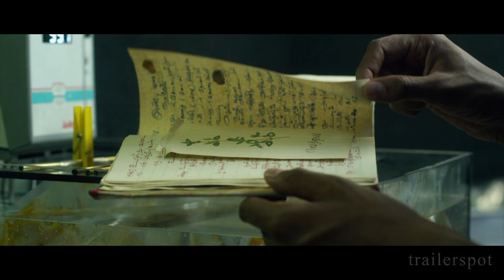DER KOCH | Trailer & Filmclips [HD]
"Der Koch" (Trailer deutsch german)
Darsteller: Hamza Jeetooa, Jessica Schwarz, Hanspeter Müller Drossaart, Max Rüdlinger, Corinna Kirchhoff, Peter Prager u.a.

Genre: Filmdrama
FSK:
Land: DE/CH
Produktionsjahr: 2014
Nach dem Roman von Martin Suter
Originaltitel: Der Koch
Filmverleih: Senator Film
Filmlänge: 107 Minuten
Regisseur: Ralf Huettner

"Der Koch" ist die Verfilmung von Martin Suters gleichnamigem Weltbestseller. "Der Koch" ist Kino der verführerischen Art: mit viel Gespür richtet Regisseur Ralf Huettner ("Vincent will Meer") ein opulentes Menü aus kulinarischen Genüssen, ansprechenden Bildern, einer bewegenden Geschichte und einer Prise knisternder Erotik an.

Maravan (Hamza Jeetooa), tamilischer Asylbewerber, arbeitet als Hilfskraft in einem Zürcher Sternelokal, tief unter seinem Niveau. Denn Maravan ist ein begnadeter, leidenschaftlicher Koch. In Sri Lanka hatte ihn seine Großmutter in die Kochkunst eingeweiht, nicht zuletzt in die Geheimnisse der aphrodisischen Küche.

Als er gefeuert wird, ermutigt ihn seine Kollegin Andrea (Jessica Schwarz) zu einem Deal der besonderen Art: einem gemeinsamen Catering für Liebesmenüs. Anfangs kochen sie für Paare, die eine Sexualtherapeutin vermittelt. Doch der Erfolg von "Love Food" spricht sich herum, und eine viel zahlungskräftigere Klientel bekundet Interesse: Männer aus Politik und Wirtschaft - und deren Grauzonen. Maravan hat Sorge, das Geschäft könne "unanständig" werden. Und das wird es. Als Maravan für einen Waffenhändler kochen soll, der auch die Bürgerkriegsparteien in seiner Heimat beliefert, ergreift er die Gelegenheit, endlich sein Schicksal in die Hand zu nehmen, denn er benötigt das Geld dringend, um seine Familie zu unterstützen ...

Die Zutaten, aus denen "Der Koch" gemixt wurde, sind vielseitig - ‚Love Food‘ fürs diskrete Tête-à-Tête, gepaart mit politischer Gegenwart, eine Prise Liebesgeschichte, Exotik und Sinnlichkeit - frisch, unverfälscht und würzig.

In der Titelrolle von "Der Koch" begeistert der britische Newcomer Hamza Jeetooa an der Seite von Jessica Schwarz ("Jesus liebt mich", "Die Buddenbrooks"). Das Drehbuch verfasste Ruth Toma ("Emmas Glück", "Erbsen auf halb 6", "Solino") nach dem gleichnamigen Weltbestseller des Schweizer Schriftstellers Martin Suter.

der koch, trailer, deutsch, german, trailer deutsch, deutscher trailer, kinotrailer, kinofilm, kinostart, koch, film, kino, dvd, blu-ray